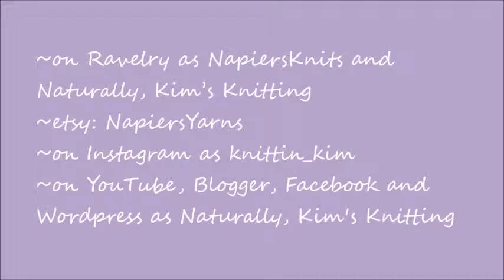Naturally, Kim's Knitting - Episode 31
~Milkweed - Carol Sunday - Ella Rae Classic Heathers
~hubby's sweater out of my Napier's Yarn Dandy Green - size 7 needles

~George Socks - size 1 - Highland Handmades -  Aurora Australis
~Diplodocus #1 Bulky Wool in a one-off hand-dyed for one of my grandchildren.
~Plain sock size 1 - NapiersYarns Partly Cloudy

Finished Objects
~child's chemo cap - size 6 - KnitPicks Chroma Worsted - Wildflower

Things That Have Made Me Happy
 ~dyeing fleece
~Happy Birthday Month contest

What I have been reading, watching and listening to
~Twitch - Geek and Sundry - Critical Role
~Geeky Girls Knit~samplers~BeyondTheSchoolyard.blogspot.com~Heaven Declares: Prophetic Decrees to Start Your Day - by Hakeem Collins~A Year Without A Purchase - Scott Dannemiller~Always Hungry - David Ludwig

~ The Babel Conspiracy - Sylvia Bambola

NapiersYarns
Find Me Online
~on Ravelry as NapiersKnits and Naturally, Kim’s Knitting
~on Instagram as knittin_kim
~on YouTube, Blogger, Facebook and Wordpress as Naturally, Kim's Knitting